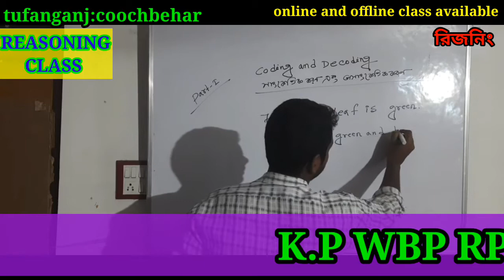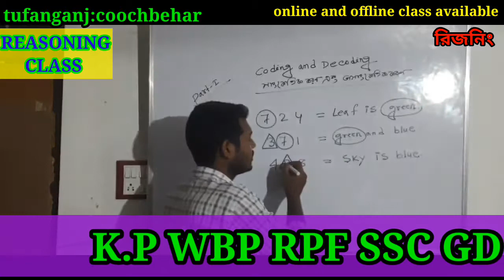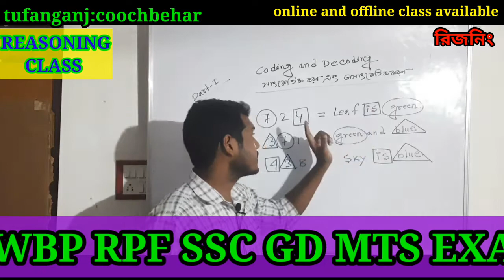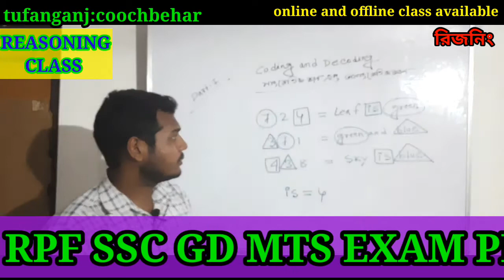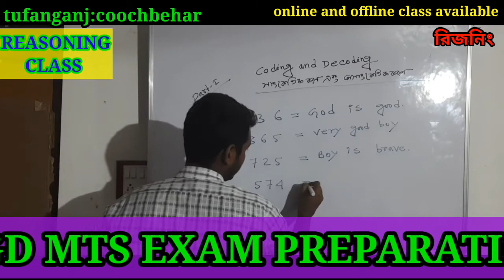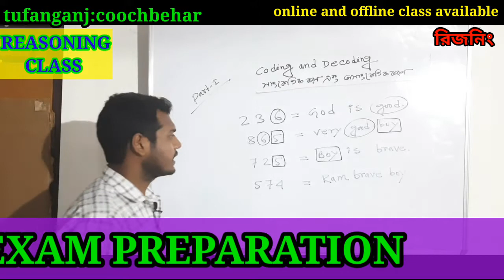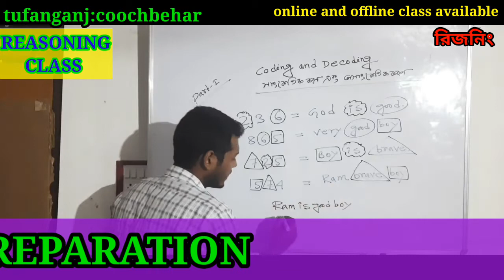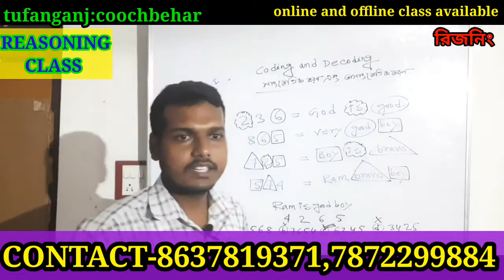REASONING CLASS//ALL DEFENCE EXAM PREPARATION//COMPETITIVE EXAM PREPARATION//KOLKATA POLICE-2022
all defence and competitive exam reasoning preparation centre
 online and offline class available
ADDRESS-TUFANGANJ, COOCHBEHAR
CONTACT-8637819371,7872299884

বেসিক থেকে অঙ্ক শিখুন খুব সহজে
নিচের লিংক এ ক্লিক করুন